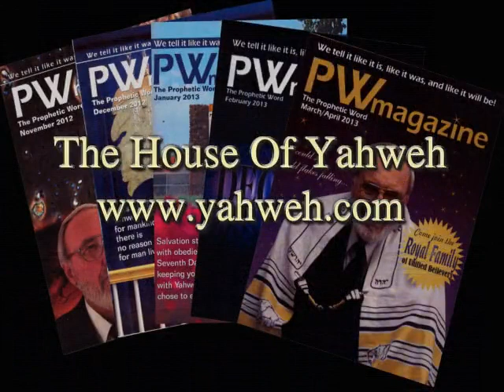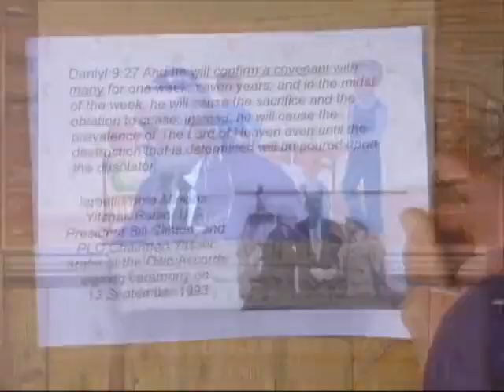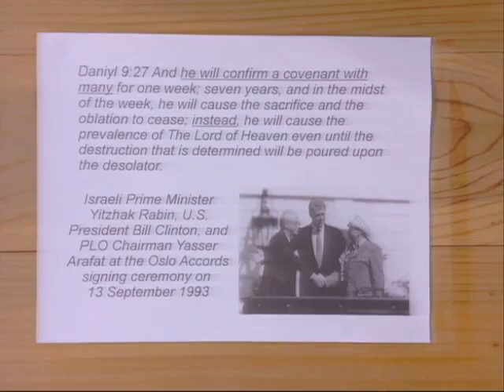2020 MLC on (10)Isayah 7, 20 at the Great House of Yahweh in Abelin, the 18th Book of Yisrayl series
Shalom/peace,
let the ahab/love of Yahweh be with you- 1Yahchannan/John 5:3...
contains this priceless series of classes are live every 6th day evening at 7pm CST plus much much more available to be viewed, reviewed, studied, streamed, or even downloaded absolutely free at any time, please do feel free to get the golden oil for your lamps to keep the light from Yahweh shining in the night.
   Services air every 7th Day of the week at 9am CST, and continue to stream live each week at the same time so  please feel free to tune in then for the latest live services.

Please let Yahweh greatly bless your understanding according to your diligence in seeking Him and His ways, "6 Surely righteousness and mercy shall follow me all the days of my life: and I will dwell in the House of Yahweh for length of days." -Psalm 23